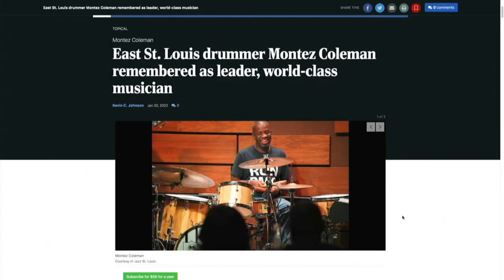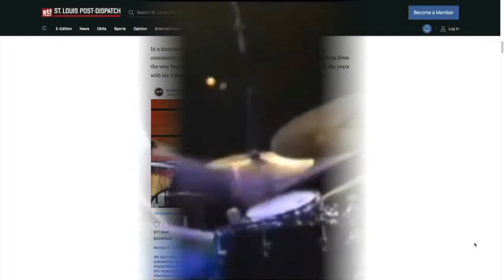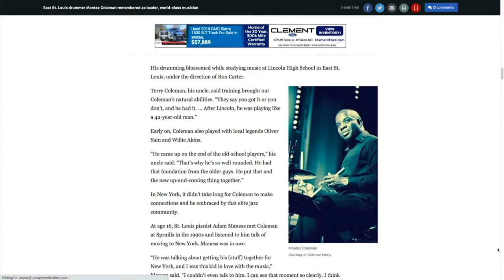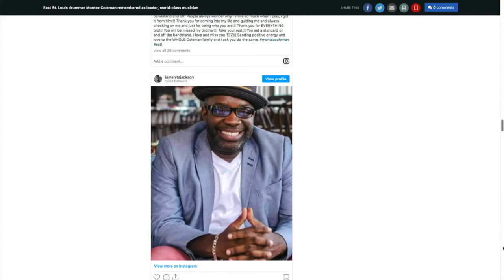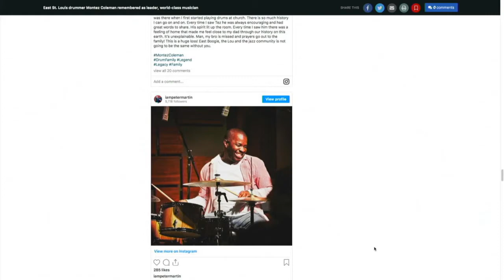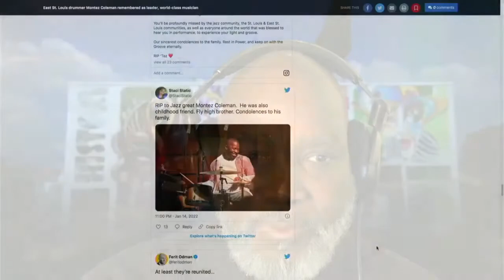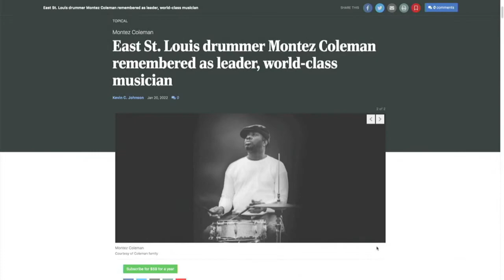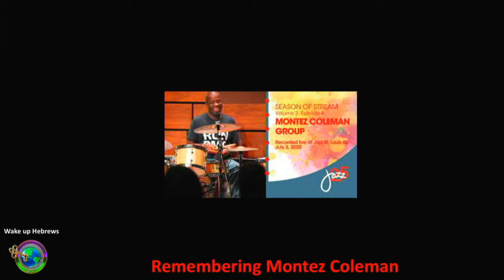Montez Tribute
Here is my nephew Montez Coleman, world class drummer. He has traveled across the globe in the jazz industry. He has passed on and left behind a legacy as footprints of his short visit here on earth. We honor him and his father and mother for giving us such a jewel. Shalom